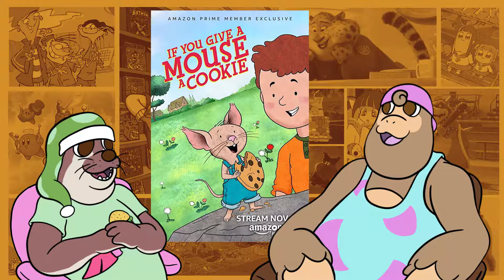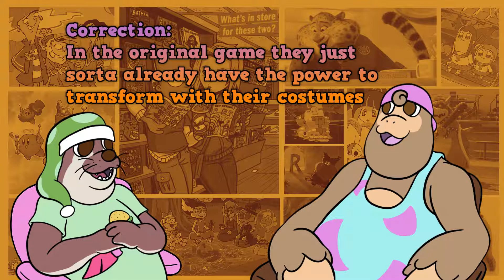The Halloween Treat You Missed | Costume Quest Cartoon - Snack Chats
Halloween may be over but we want to talk about one more spoopy adventure you may have missed out on!